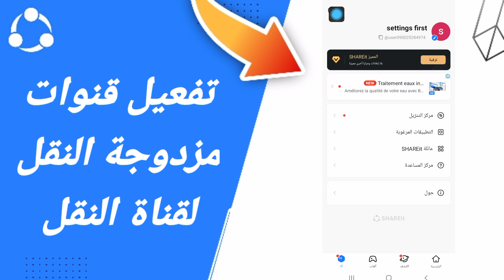كيفية طريقة تفعيل وتشغيل قنوات مزدوجة النقل لقناة النقل على تطبيق SHAREit